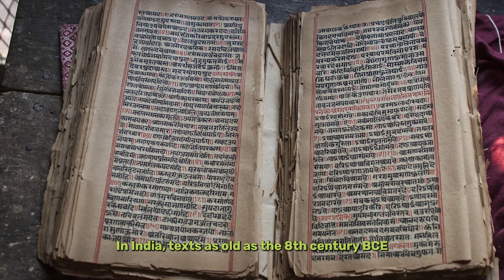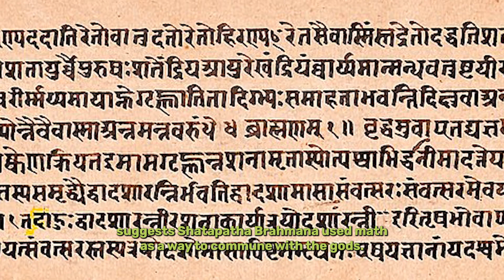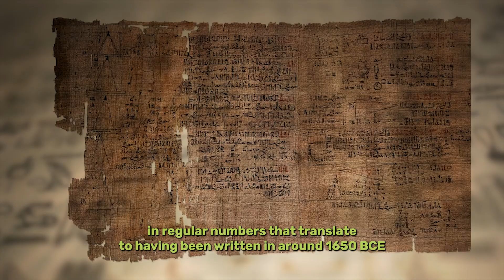Who Invented Math?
Was math invented or discovered? In this video, we take a deep dive into all of the possible candidates who could have been the first mathematician.

00:00 Intro
00:07 The Roman Emperor dislike of math
00:31 How ancient cultures discovered math
01:38 How ancient Egyptians found math
02:39 Math before ancient cultures